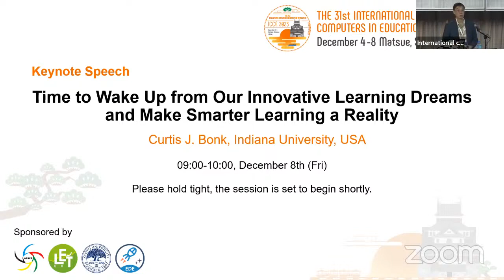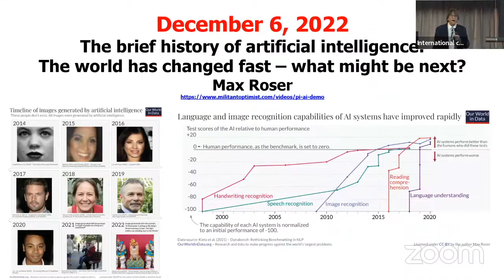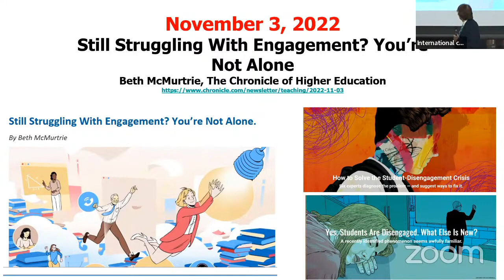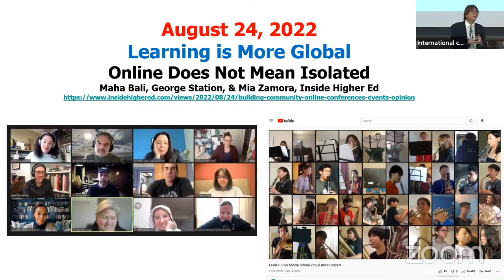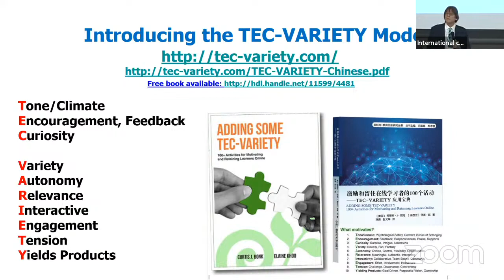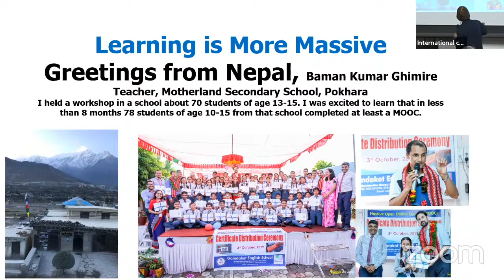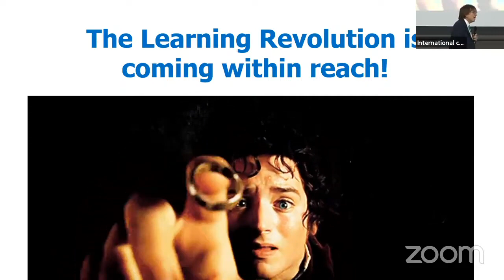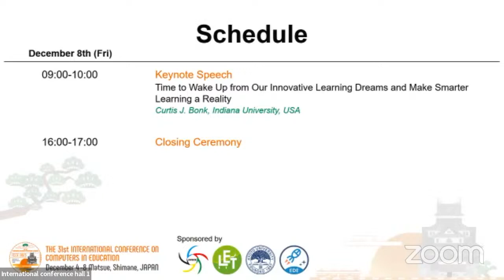ICCE2023 Time to Wake Up from Our Innovative Learning Dreams and Make Smarter Learning a Reality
Bonk, C. J. (2023, December 8). Time to Wake Up from Our Innovative Learning Dreams and Make Smarter Learning a Reality. Keynote presentation at the 31st International Conference on Computers in Education, Matsui, Shimane, Japan.